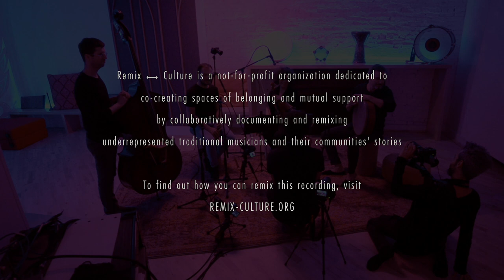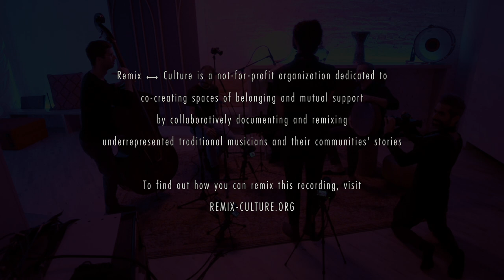Eylem Basaldi & Friends - [1] Kürdilihicâzkâr Longa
A performance by Eylem Basaldi & Friends recorded in Brooklyn, NY.

- - - - - - - - - - - Background - - - - - - - - - - -